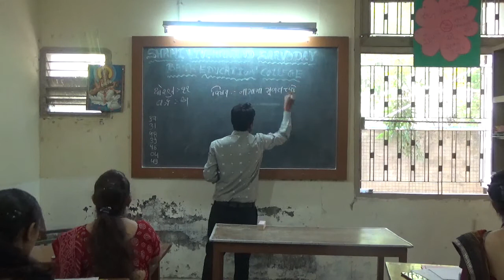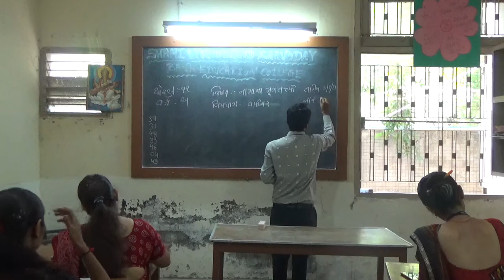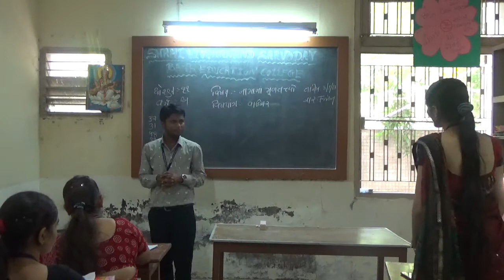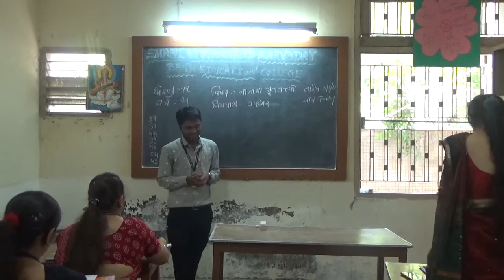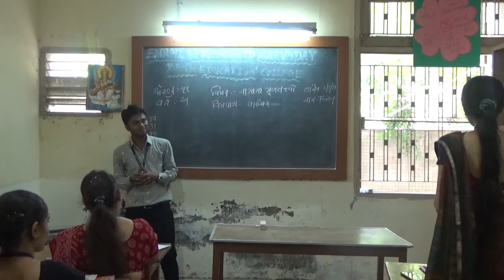Skill of Reinforcement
Demo  Lesson for skill of reinforcement in Account Subject